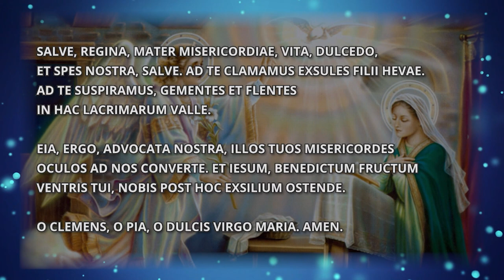Old Gnostics, New Tricks | The Download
The heresy of Gnosticism is alive and well in the 21st century.

On today's episode of The Download, Simon Rafe, Kyle Kopy, Nick Wiley and Dr. William Mahoney discuss St. Irenaeus, one of the early Fathers of the Church. They also discuss how the heresy he fought against is still with us today but in different forms.